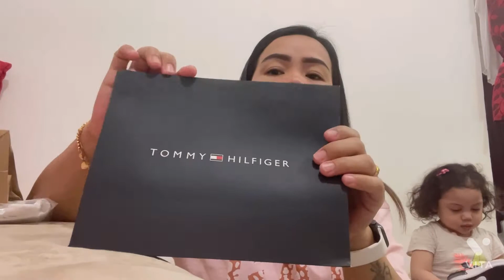CLOTHING HAUL | Tommy Hilfiger, Levis, Gap, Nike, Adidas, Sketchers 🛍 | Anne Blossom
Clothing Shopping Haul preparation for our Vacation 2022.